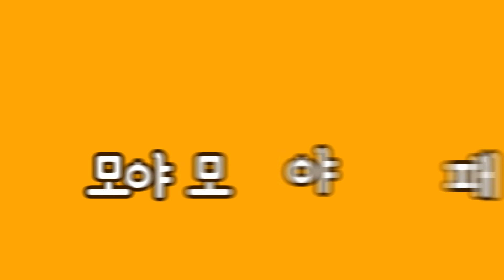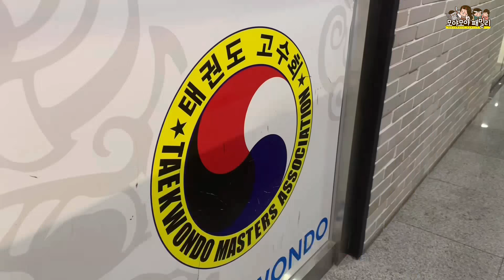사범님을 때렸다고? 경찰이 잡아가 (태권도 관장님 말씀 안들으면 감옥 가는 진실) | 모야모야패밀리 moyamoyafamily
태권도승급심사 를 위해 항상 열심히 노력하는 모야와 유나 그러나 동생이 태권도띠 가 더 높아요 언니를 가르쳐 주겠다고 하지만 흰노띠 언니가 더 잘하는 현실... 받아드리고 싶지 않은 동생의 태권도브이로그 함께해요